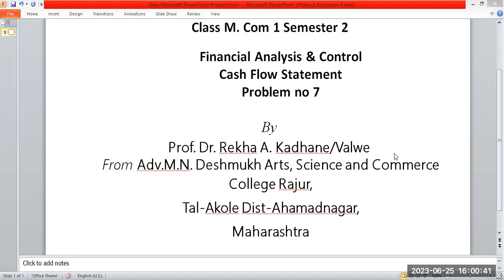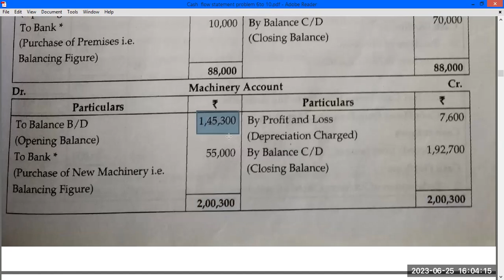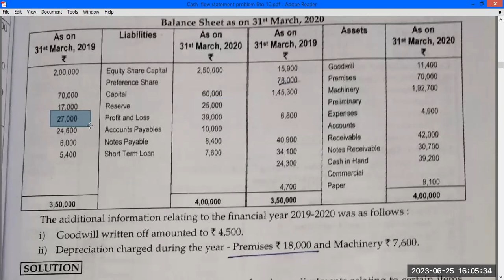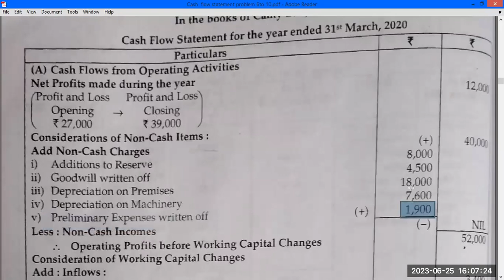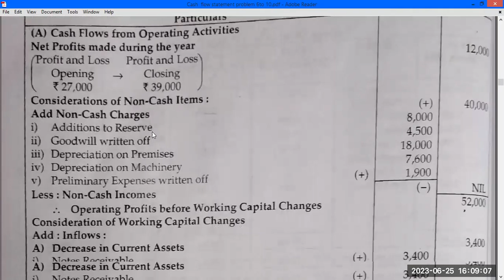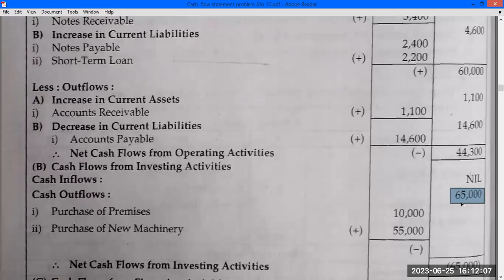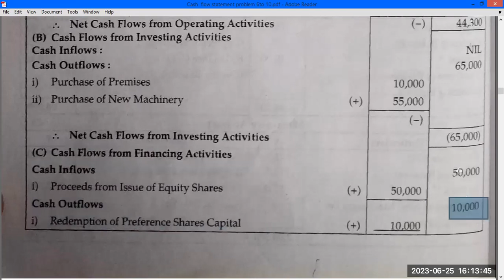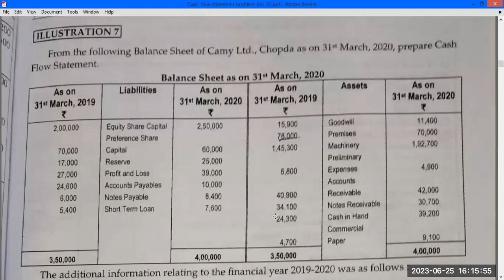Cash Flow Statement problem no 7, M Com 1 Semester 2, Financial Analysis & Control